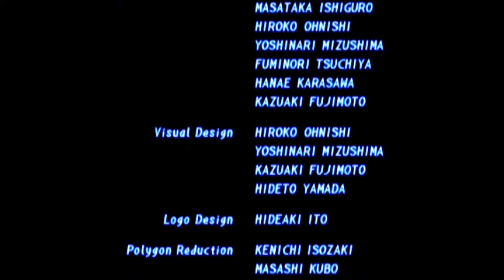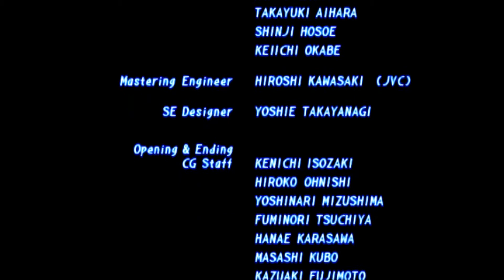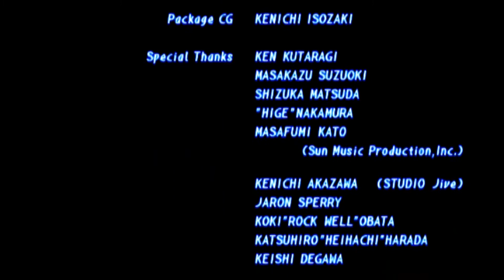ENTER THE TEKKEN: King Arcade Run in TEKKEN 2(1995)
Hier Catchen & Wrestlen uns durch King's Arcade Run zum vorerst letzten mal in Tekken 2, also brüllen wir alle Angst in ihre Gebine rein, Final Round, FIGHT!